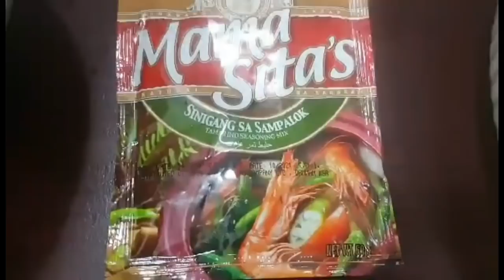HOW TO COOK BEEF PAPAITAN | the most requested beef papaitan | KATAKAM-TAKAM ANG SARAP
...tara mga kaangas tikman natin ang napakasarap na beef papaitan.

INGREDIENTS:

3 tbs cooking oil
garlic
ginger
onion
finger chili
tamarind
mix laman loob ng baka
salt
pepper
patis
vetsin at
8 cups water